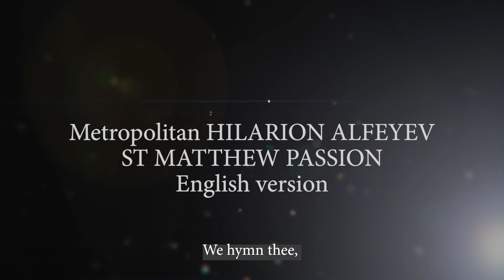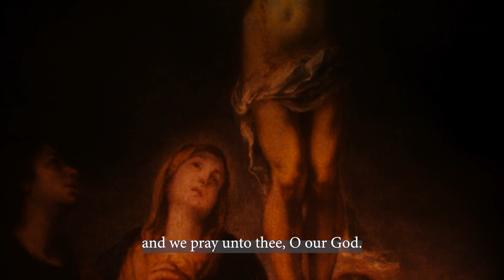St. Matthew Passion. Part 12. "We hymn thee"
Великий пост — воспоминание о страстях Христовых. Без этого воспоминания мы не сможем пережить в полноте пасхальную радость. Им пронизано все великопостное богослужение. И за пределами храма воспоминание о подвиге Иисуса Христа сопровождает Его учеников.
В преддверие великого поста редакция портала «Иисус» начинает публиковать английскую версию «Страстей по Матфею» митрополита Волоколамского Илариона. Это произведение призвано донести до наших современников, верующих и неверующих, размышления об искупительном подвиге Иисуса Христа — языком звуков и языком слов.

Часть 12. Тебе поем.

Категория 0+